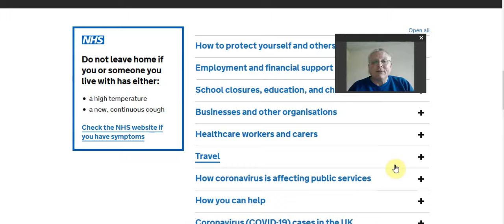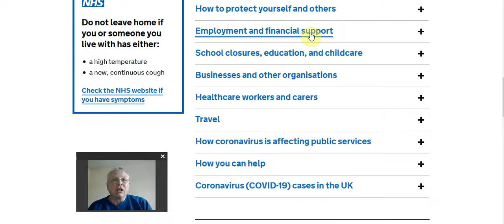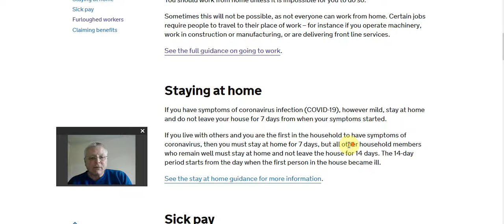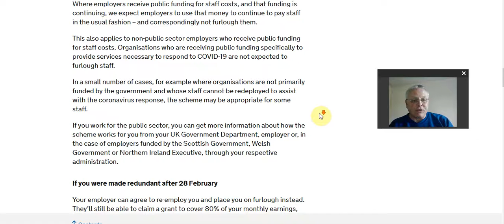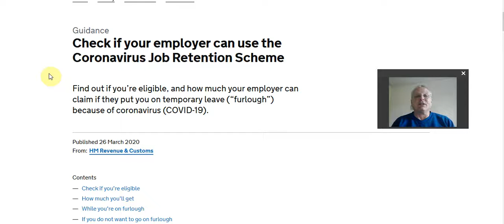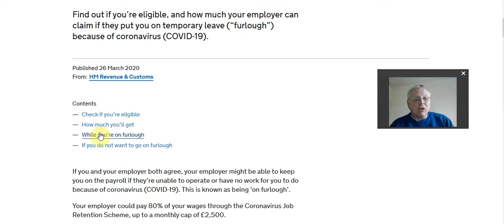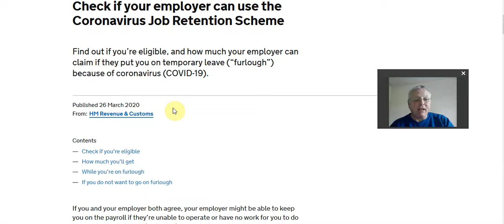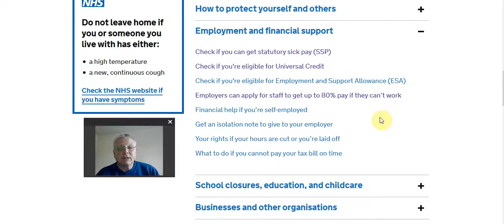The Furlough 80% pages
Under the newe Furlough agreement or scheme you can still receive 80% of your income and retain your job